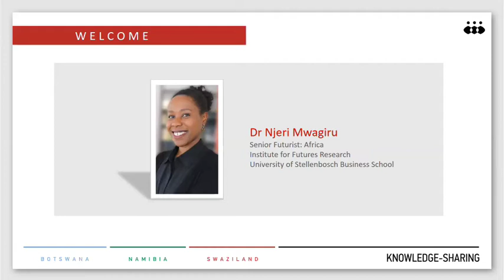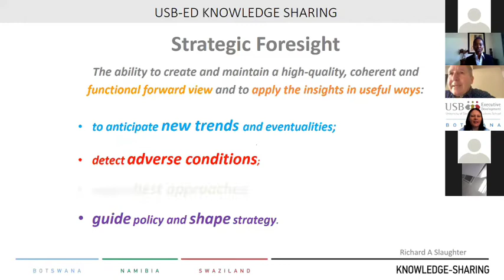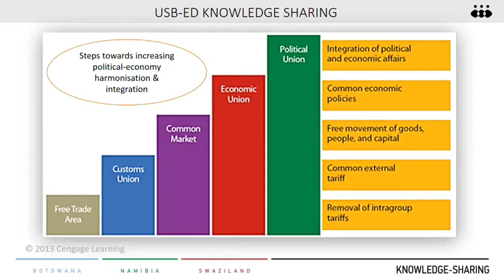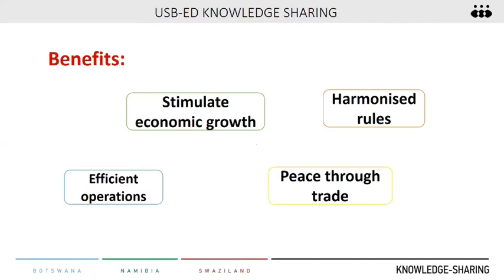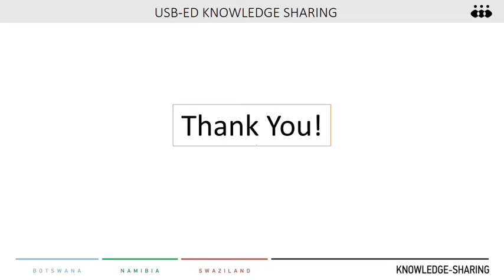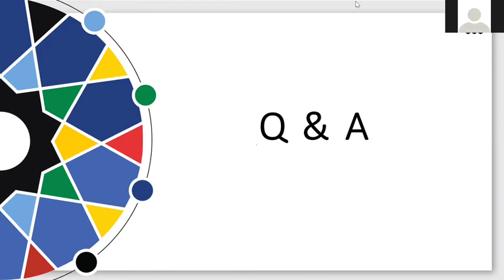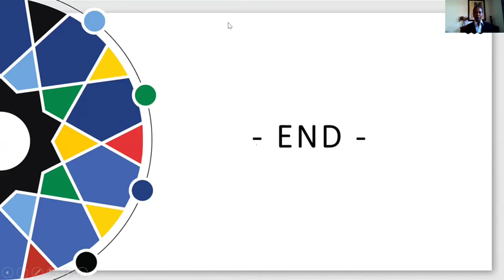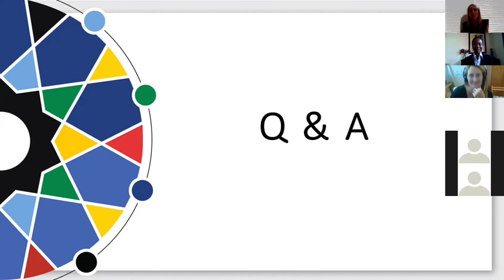Erasing Boundaries - Online Knowledge Sharing Session with Dr Njeri Mwgiru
USB Executive Development in collaboration with USB Alumni Association presented the first of our series of 2020 Knowledge Sharing Workshops. We welcomed participants from Namibia, Botswana and Swaziland to join us in this combined online session.

Our guest speaker, Dr Njeri Mwagiru - Senior Futurist: Africa at the Institute For Futures Research (IFR), Stellenbosch University -  addressed the topic of Erasing Borders.